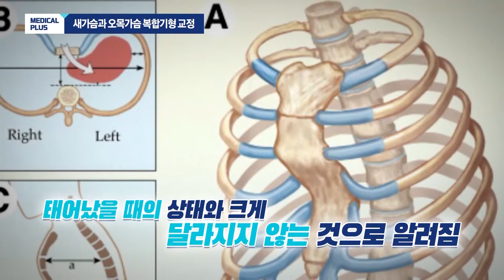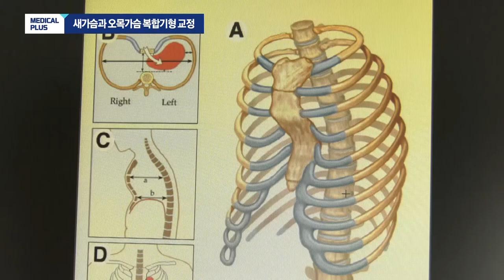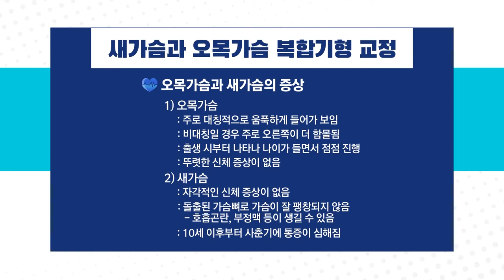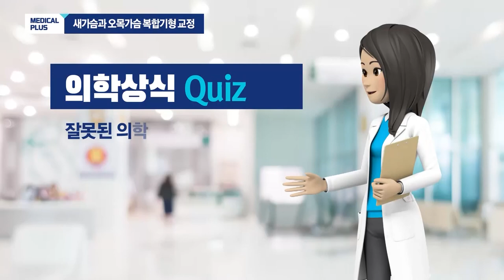새가슴과 오목가슴 복합기형 교정 l 흉부외과 이승진 교수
가슴뼈가 안으로 밀려들어가 움푹 파인 형태를 오목가슴이라고 부릅니다.
이 오목가슴은 출생아의 3~400명 중에 한명 꼴로 발생하는 선천성 가슴기형 질병입니다.

또 가슴뼈가 앞으로 튀어나온 형태는 새가슴으로 불리며
오목가슴의 10분의 1정도의 발생 빈도를 보이는데요,

제때 치료하지 않으면 호흡곤란, 부정맥이 생길 수 있는
새가슴과 오목가슴 복합기형 교정에 대해서 알아보겠습니다!

00:00 주제소개
00:34 새가슴과 오목가슴이란
01:49 원인
02:51 불편함 증상
04:07 교정 적기
07:00 교정 방법
08:30 과정 및 교정 기간
08:50 의학상식 Quiz
10:26 당부말씀